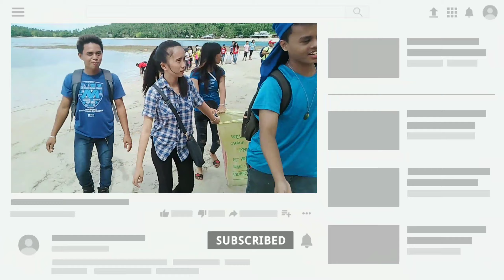NAGLINIS KAMI! (Cagwait) Philippines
If you are still reading this .You are really one of our kaSAMahan.

Comment: kaSAMahan❤️  to let us know.